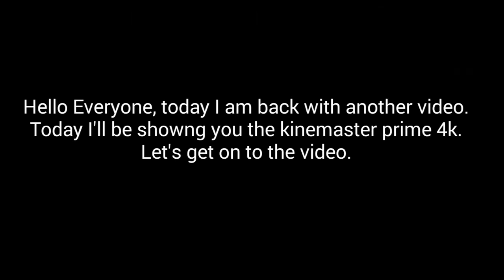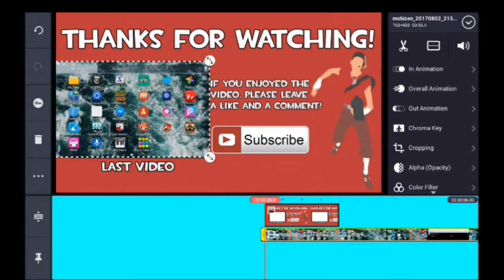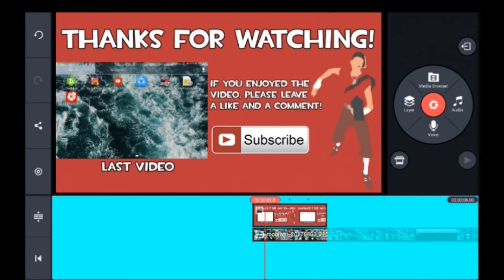Kinemaster Prime 4K Video layer Supported and without watermark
Hello Everyone Today I'll Be Showing You The Kinemaster Prime 4k!!!
Credit:Agoez Clemod
What did I use to record with?
Answer:Mobizen
What did I use to edit with?
Answer:Kinemaster Prime 4k
What did I use to edit my thumbnail?